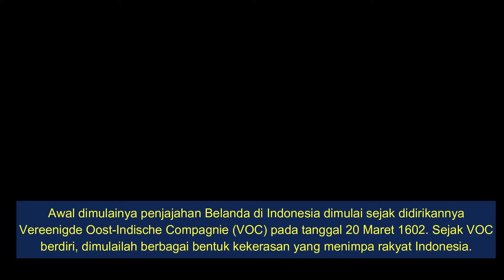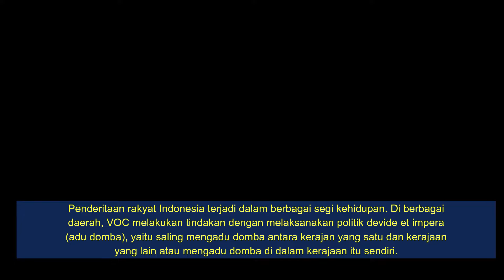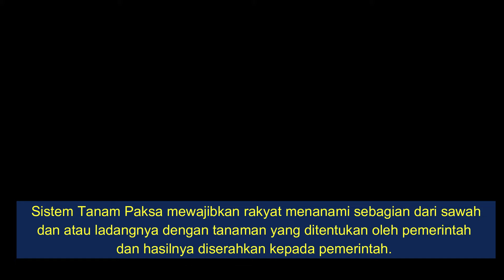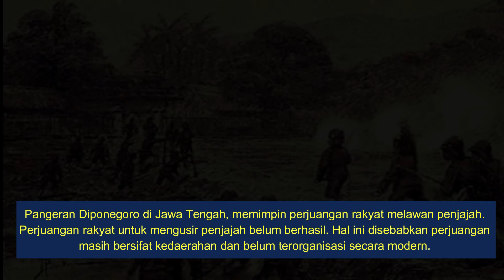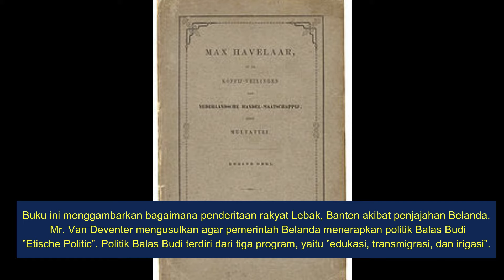Kondisi Bangsa Indonesia Sebelum Tahun 1908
MATERI PPKN KELAS 8 SEMESTER 2
BAB 4 SEMANGAT KEBANGKITAN NASIONAL
A. Kondisi Bangsa Indonesia Sebelum Tahun 1908